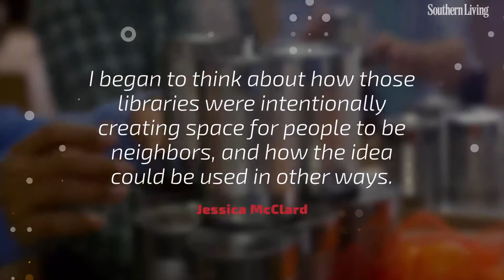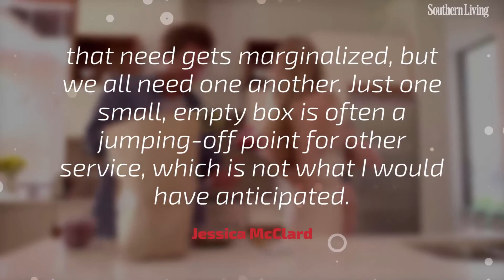Arkansas Mom Aims to Fight Hunger, One Free Grocery Box at a Time | Southern Living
"All kinds of folks are struggling—we provide just one way to help."